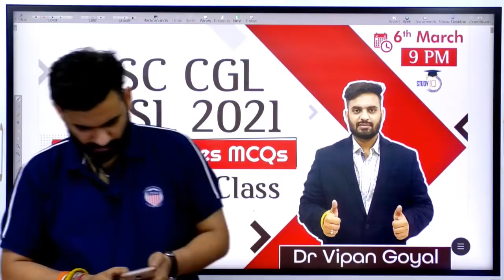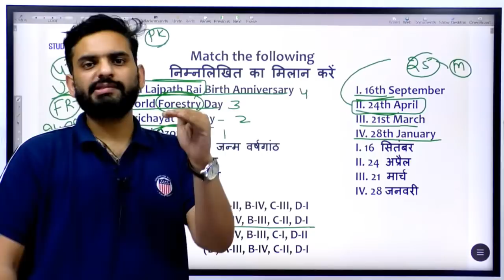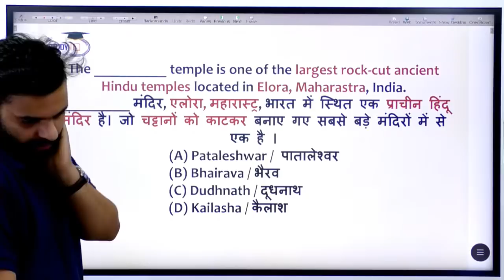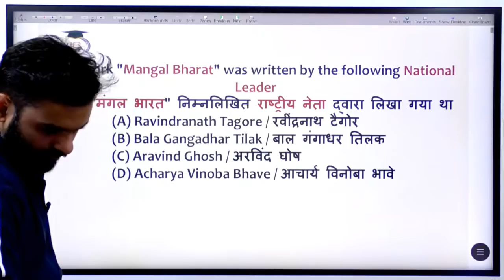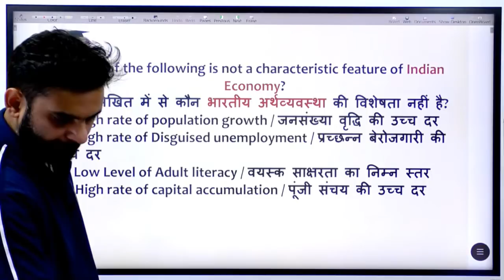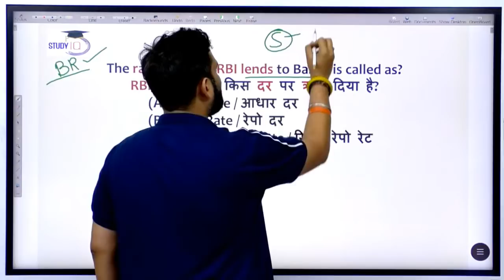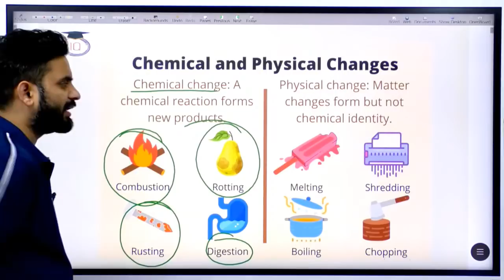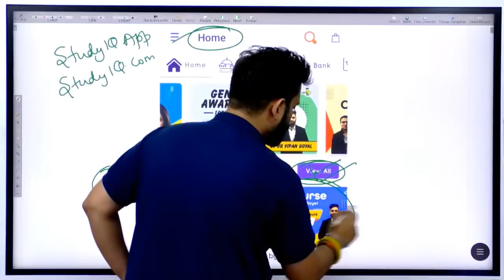SSC CGL CHSL 2021 | General Studies MCQs Marathon Class by Dr Vipan Goyal